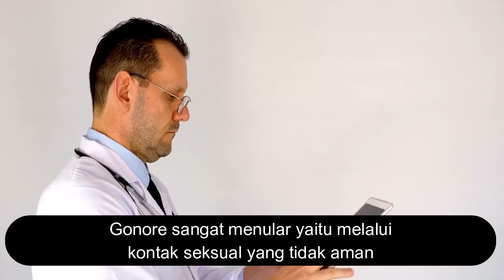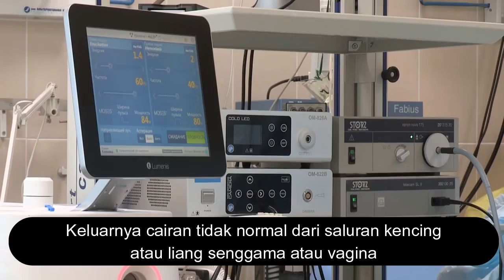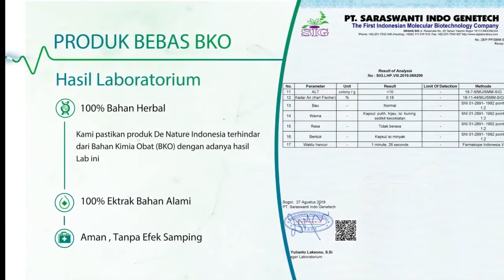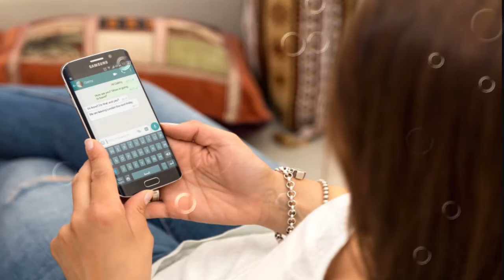kencing nanah - obat alami kencing nanah! cara mengobati penyakit kencing nanah/gonore dengan cepat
Obat kumur ternyata bisa diandalkan lebih dari sekadar pembersih gigi dan gusi, juga penyegar napas. Sebuah penelitian menunjukkan bahwa obat kumur yang beredar di pasaran bisa digunakan sebagai alternatif untuk mengatasi gonorrhea (gonore) atau kencing nanah.

Melansir AFP, sebuah penelitian menguji obat kumur Listerine terhadap bakteri gonore penyebab kencing nanah di cawan petri. Hasilnya, obat kumur tersebut mampu membunuh bakteri penyakit seksual itu, juga di tenggorokan orang yang terinfeksi.

Hasil penelitian yang diterbitkan dalam jurnal Sexually Transmitted Infections tersebut mendukung mitos penggunaan obat kumur untuk mengatasi gonore. Semula, pada abad ke-19, sebelum antibiotik mengalami kemajuan sepesat sekarang, obat kumur sudah digunakan untuk mengatasi kencing nanah yang menjangkiti banyak orang.

Para peneliti mengatakan, hasil pengujian menunjukkan obat kumur yang populer di pasaran bisa menjadi solusi murah dan mudah untuk mencegah dan mengendalikan Penyakit Menular Seksual (PMS). Penelitian ini dilakukan mengingat tidak ada bukti ilmiah penggunaan obat kumur untuk melawan gonore yang marak digunakan pada 1879. Selain itu, penelitian didasarkan banyaknya angka kejadian gonore di berbagai negara terutama di kelompok gay dan biseksual.

Gonore atau kencing nanah dapat menyebar melalui aktivitas seksual yang tidak terlindung, baik melalui vagina, mulut, atau pun dubur. Para peneliti menumbuhkan bakteri Neisseria gonorrhoeae, penyebab gonore, melalui kultur di laboratorium. Mereka menggunakan dua larutan berbeda, salah satunya obat kumur yang mengandung alkohol.

Hasilnya, obat kumur yang mengandung alkohol secara nyata mengurangi jumlah bakteri pada kultur. Sementara jenis larutan yang lain berupa campuran garam, tidak menunjukkan hasil optimal. Tidak puas akan percobaan laboratorium, peneliti kemudian menguji para pasien gonore. Setelah mengukur bakteri di tenggorokan pasien, peneliti meminta pasien berkumur dengan obat kumur.

Dibandingkan dengan pasien yang berkumur dengan larutan garam, tim peneliti melaporkan pasien yang menggunakan obat kumur memiliki jumlah bakteri gonore lebih sedikit setelah berkumur. "Obat kumur yang populer di pasaran tergolong murah, mudah digunakan dan agen efektif yang menghambat pertumbuhan gonore serta membutuhkan kajian dan pertimbangan lebih lanjut," tulis para peneliti.

Penderita pria biasanya akan segera berobat karena rasa sakitnya yang sangat, lain hal jika penderita adalah wanita seringkali tidak menyadari ia terinfeksi penyakit gonorrhea sehingga tidak merasa perlu untuk mencari pertolongan ke dokter.

Meskipun tidak menimbulkan keluhan yang berarti, jika bakteri ini sudah menginfeksi ke bagian rahim, saluran telur, indung teluar akan menimbulkan dampak susah memperoleh keturunan. Jika yang terinfeksi adalah ibu hamil maka akan beresiko melahirkan bayi dengan konjungtivitis gonorrhea yaitu bayi mengalami pembengkakan kelopak mata dan keluar nanah di kedua matanya yang jika tidak segera ditangani akan menimbulkan kebutaan.

Namun keluhan seperti rasa sakit sewaktu buang air kecil dan keluar nanah dari mulut kelamin berwarna putih, kekuningan, atau kuning kehijauan seringnya dikeluhkan oleh pria sedangkan pada wanita bisa tanpa menimbulkan keluhan ataupun hanya berupa keluhan ringan  saja seperti keputihan, rasa tidak nyaman di alat reproduksi dan panggul. Penyakit gonorrhea selain menginfeksi daerah reproduksi bisa pula mengenai daerah rektum,anus, faring (tenggorokan) juga bagian selaput putih mata (konjungtiva).

Menurut buku Freakonomic pada 2005, obat kumur populer di pasaran tersebut diciptakan untuk antiseptik pada prosedur bedah, kemudian sempat populer sebagai pembersih dan penyembuh gonore. Namun, pada era 1920-an larutan tersebut populer sebagai obat kumur penghilang bau mulut.

kencing nanah - ciri penyakit kencing nanah / gonorrhea. KENCING NANAH SEMBUH SENDIRI Bagaimana cara mengobati penyakit Kencing Nanah  - cara mengobati kencing nanah pada pria
Terapi antibiotik adalah obat kencing nanah (gonore) yang harus dijalani pasien agar bisa sembuh
 Simak selengkapnya cara mengobati kencing nanah di sini Nama obat kencing nanah di apotik - biasanya berupa antibiotik dan harus memakai resep dokter

Kencing Nanah Gejala Penyakit Apa _ Kencing nanah merupakan gejala dari penyakit gonore atau penyakit kencing nanah Sekilas tentang penyakit kencing nanah

Jika anda mencari obat kencing nanah, obat gonore, obat kencing keluar nanah, obat penyakit gonore segera hubungi kontak kami secepatnya HP/WA 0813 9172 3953